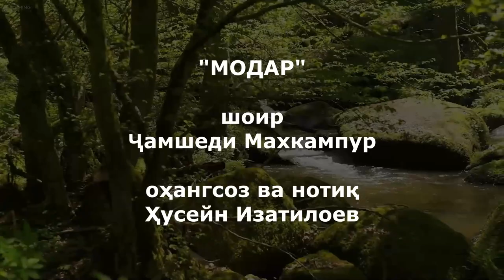Модар مادر Стихи на фарси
Барои модарони ғамхору мушфиқ.
Для любящих матерей (стихи на таджикском)

"Модар"
Яке дар ҳасрати дилбар бимирад,
Дигар бо ёди симу зар бимирад.
Намемирам ман аз ғaмхои олам,
Бимирам ман, агар модар бимирад.

Яке дар нимароҳ раҳбар надорад,
Дигар дилхун шуду дилбар надорад.
Ҳалолаш бод он марди Худоро,
Ки дар руи замин модар надорад.

Яке дуст дорадаш бо ҷон баробар,
Ба ҳар ҳарфаш бигуяд,"ҷон-модар"
Яке пазмон гашт овози нармаш,
Дигар овоз баланд созад ба модар.

Яке бошад чароғи раҳнамояш,
Ба пирияш бигардад у асояш.
Яке бо ҳамсари номеҳрубонаш,
Намояд ғaйбати у, аз қафояш.

Бихурдем ғaм, ду чашми сар бинолад,
Ду чашми сар ба ашки тар бинолад.
Наменолад касе бар ҳоли моён,
Ба ҳоли мо фақат модар бинолад.

Ба пеши пои ту модар бимирам,
Нафас бе ту наметонам бигирам.
Барои ҳастии ту сад ҳазор шукр,
Ки бо ту равшанаст умре замирам.

Касе шому саҳар бошад ба хизмат
Зи модар бишнавад ҳар бор раҳмат
Ба рузи хашр бо амри Худованд,
Шафоьат мекунад уро Муҳаммад.
Ҷамшеди Махкампур.